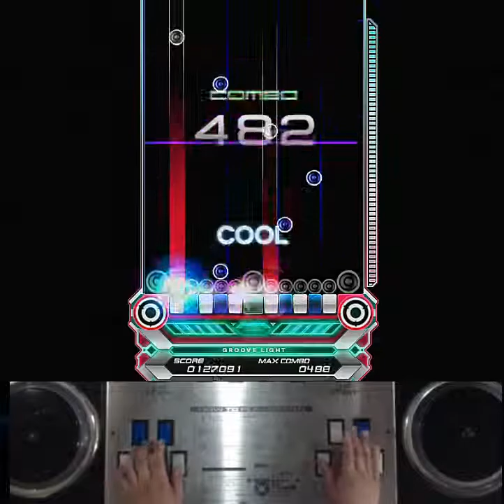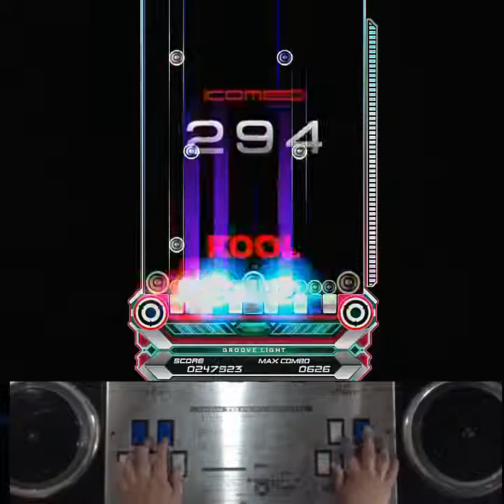[RTU] EZ2AC 10K Forbidden Light (HD) [13]